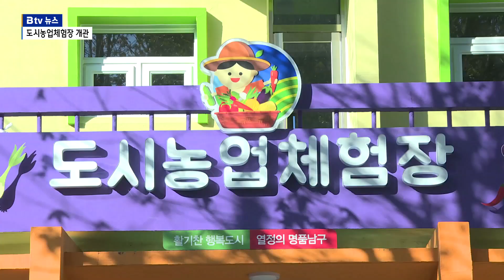'보고, 배우고, 가꾸고' 대구 최초 도시농업체험장 개관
[기사 내용]

도시농업체험장을 찾은 어린이들이 화분 만들기에 도전합니다.

흙은 거르고 물은 통할 수 있게 휴지로 화분 아래를 막는 것이 첫 번째 숙제.

그 다음 화분에 흙을 채우고 식물을 심으면 화분 만들기가 완성됩니다.

INT) 서종효 / 도시농업관리사
"농촌에서는 자연스럽게 자연과 교감할 수 있는데 도시에서는 그게 단절돼 있잖아요? 그래서 도시에서 농업을 하면서 자연과 만날 수 있다는 것이 도시 농업의 매력이고 아이들에게 꼭 필요한 것 같습니다."

도시농업체험장은 텃밭에서 작물을 기르고 수확할 수 있는 기회도 제공합니다.

오늘은 배추를 수확하는 날.

고사리 손으로 배출을 뽑아 본 아이들의 얼굴에서 뿌듯함이 느껴집니다.

INT) 김은혜 / 6살
"김치를 만들 수 있는 배추가 신기해요."

도시농업체험장은 대구 최초로 조성된 도심 속 농업체험장입니다.

식물과 교감하고, 도시에서는 접하기 힘든 흙냄새를 맡을 수 있는 곳입니다.

현재 보육기관 영유아를 대상으로 시범 운영 중이지만 앞으로는 그 대상이 노인층까지 확대될 예정입니다.

INT) 이승원 / 남구 시장경제과장
"삭막한 도심 속에 조성한 이 녹색 공간에서 생활 속 도시 농업 실천에 남구도시농업체험장이 상당히 이바지 할 것으로 기대하고 있습니다."

남구는 최근 대구시로부터 도시농업 우수 자치구에 선정되며 이 부문에서 다른 지자체보다 한 발 앞서 나아가고 있습니다.

전국에서도 그 사례가 많지 않은 도심 속 농업체험장은 어린이에게는 농업 체험교육의 장으로, 노인들에게는 힐링과 치유의 공간이 될 것으로 기대를 모으고 있습니다. B tv 뉴스 천혜열입니다.